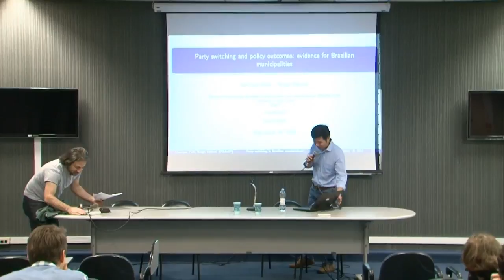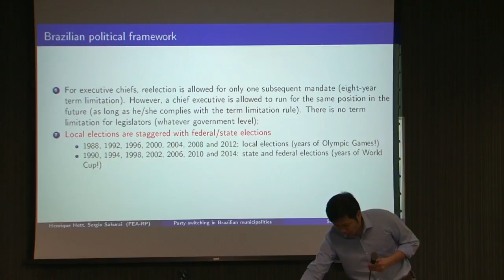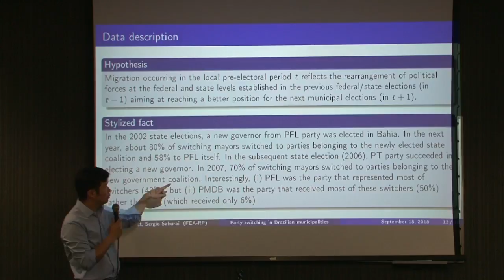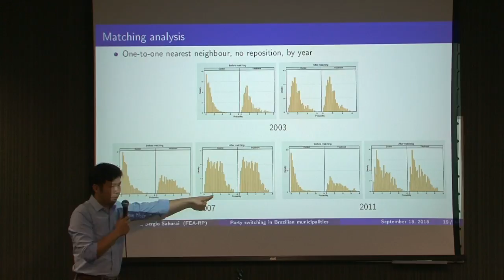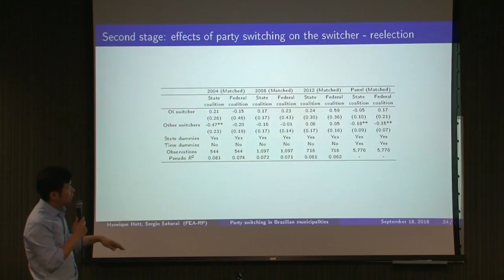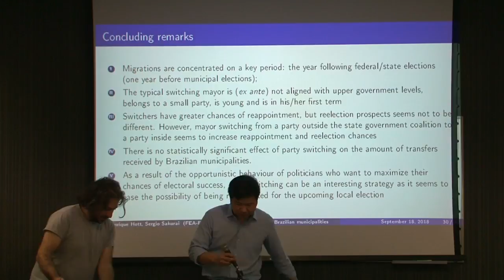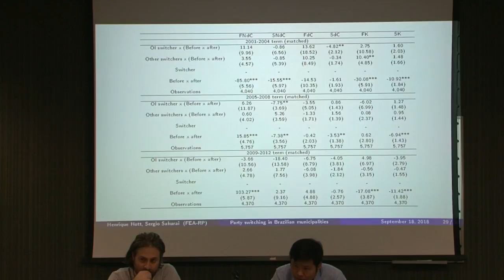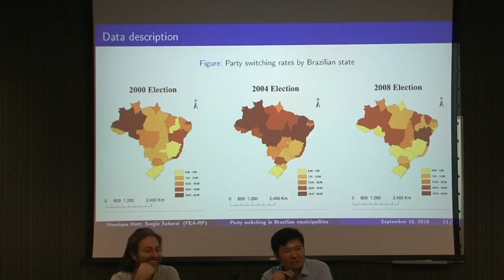Party switching and policy outcomes: evidence for Brazilian municipalities;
Sérgio Naruhito Sakurai, FEA/USP